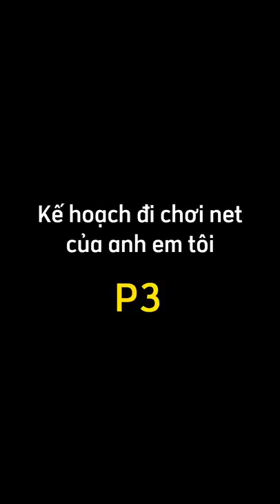Kế hoạch đi chơi net của anh em tôi P3